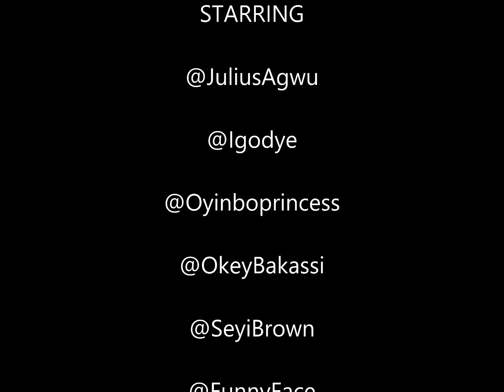Okey Bakassi video